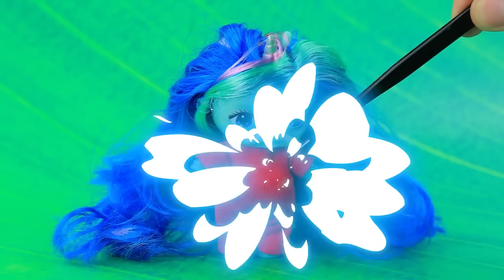33 DIY pour Poupées LOL et Disney / Transformation d'Elsa et Ladybug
Elsa et Ladybug ont beaucoup changé. Comment exactement ? On va le voir ensemble dans notre nouvelle vidéo !

Matériel :
• pistolet à colle
• ciseaux
• cutter
• peintures acryliques
• pinceaux
• tissu
• pâte à modeler
• fourrure artificielle
• ruban décoratif
• flocons de neige décoratifs
• boucles d'oreilles en forme de flocon de neige
• petites décorations
• boîtes de jouets
• polystyrène
• miroir
• paillettes
• papier coloré
• piston de seringue
• couvercle en plastique
• broches
• salopette rouge à pois noirs
• cure-pipe
• strass
• élastique noire
• boucle décorative
• poche en feutrine
• extensions de cheveux bleu et lilas
• ruban en satin
• cure-dents
• fil de fer
• carton
• attaches des boucles d'oreilles
• table en bois
• images imprimées
• petite corde
• demi-perles
• chaises en plastique
• feutrine
• vieux couvercles
• pièces en plastique
• flammes imprimées